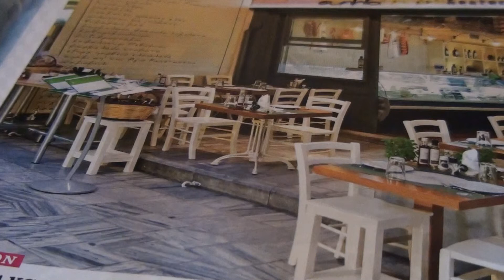KAFENEION-JOHN BAKALIS-2014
ORGAN